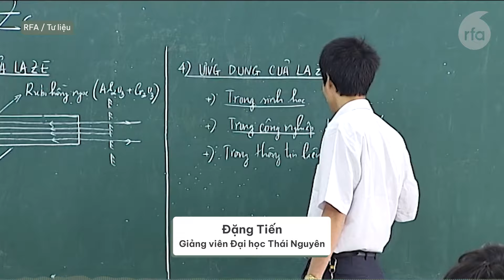Hơn 7.000 giáo viên nghỉ việc trong 10 tháng, phụ huynh lo!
Số liệu thống kê của Bộ Giáo dục Đào tạo cho thấy, tính từ tháng 8/2023 đến tháng 4/2024, có thêm 7.215 giáo viên nghỉ việc, chuyển việc.